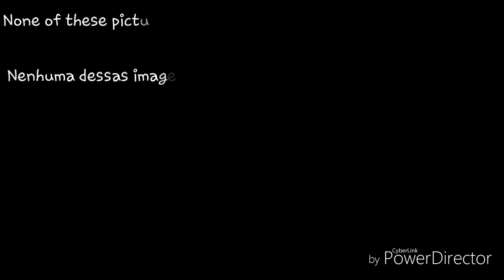harry styles; too much.